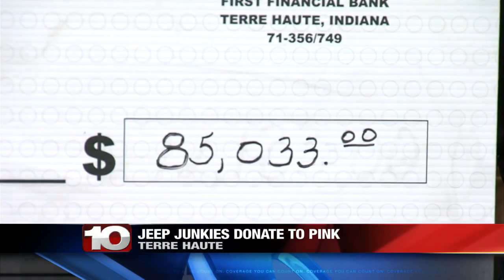Jeep ride raised $85,000 for a local breast cancer organization